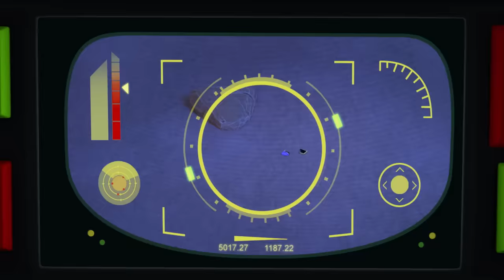PAW Patrol Daring Jungle Pups Rescues with Animals & More! w/ Chase and Skye 🐯 1 Hour | Nick Jr.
Jungle pup Chase is going undercover to help track down a big cat! Watch this 60 minute compilation of exciting animal rescues with Ryder, Marshall, Rubble, Zuma, Tracker, Skye, and Rocky! Join the pups in helping an elephant find a relaxing mud spa, fix a sunken boat with sea slugs, and watch Rubble save baby caribou from under a large rock!

***ADVERTISEMENT***